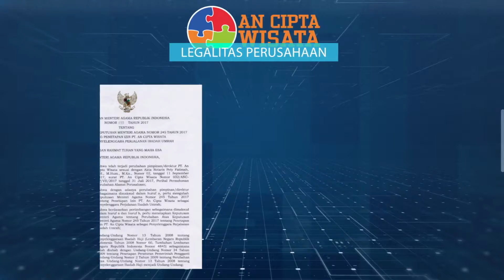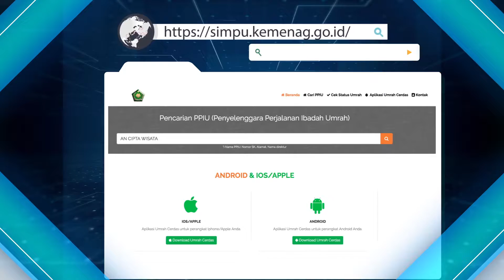AN CIPTA WISATA PROFILE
Produksi 2018